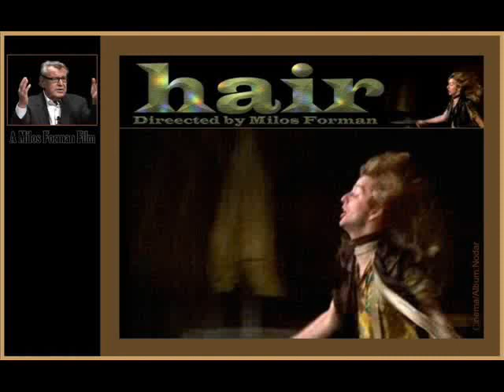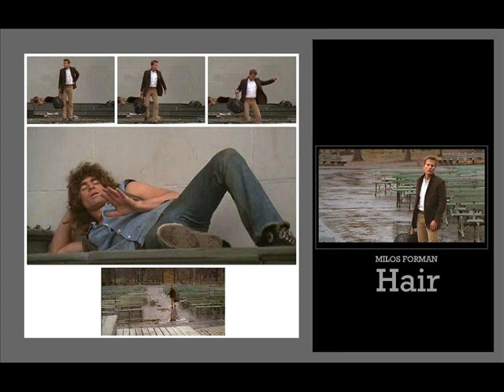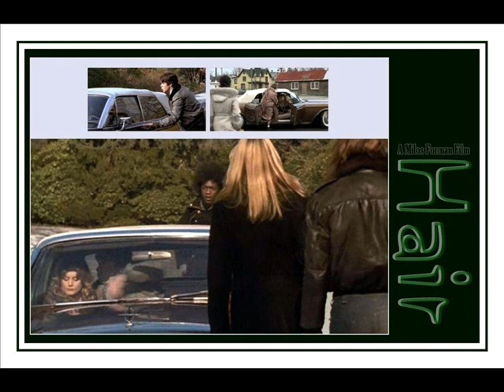A Milos Forman film. HAIR. John Savage, Treat Williams, Beverly D'Angelo. CINEMA ALBUM, NodarArt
One of the best film in the world, in this album!